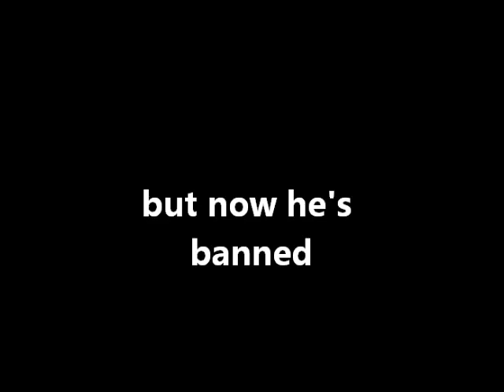JAMESEPICFAIL IS BANNED! YAY!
Take that, jamesepicfail!